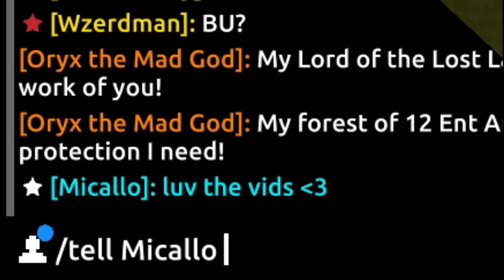My Friend Candice Plays RotMG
Candice dick fit in your mouth.